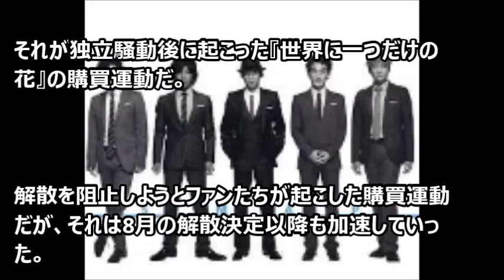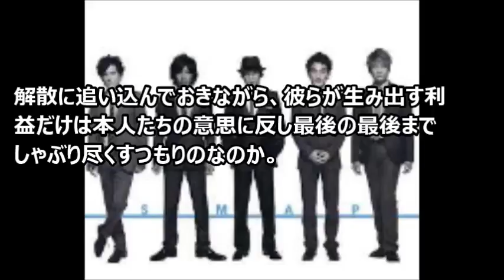SMAPベストアルバム発表！メンバーは抵抗も利益を貪り尽くすJ事務所の恐ろしい商魂【芸能おもクロ秘話ニュース】